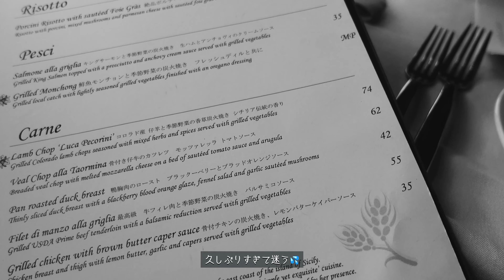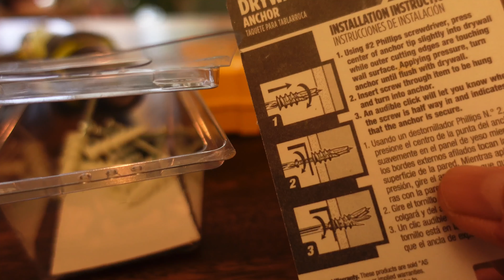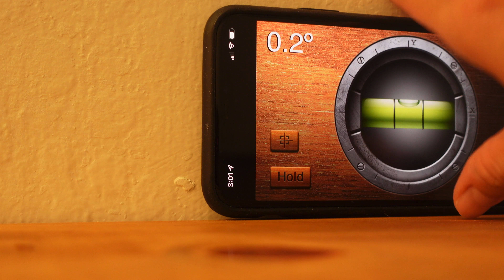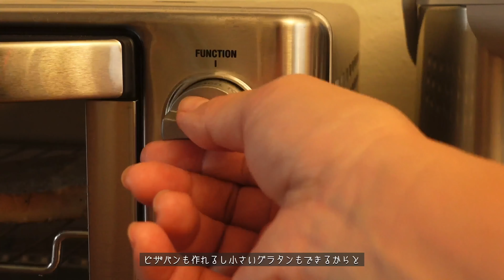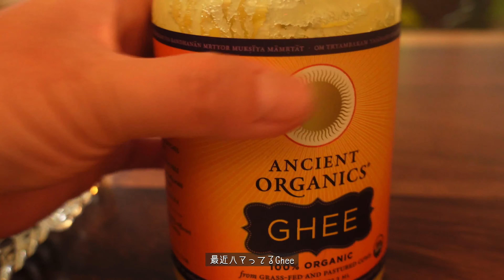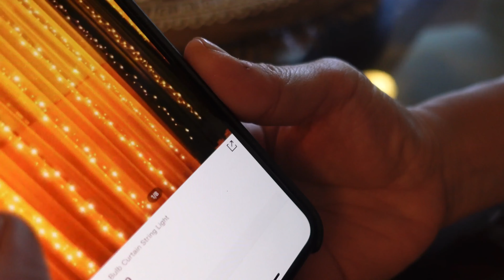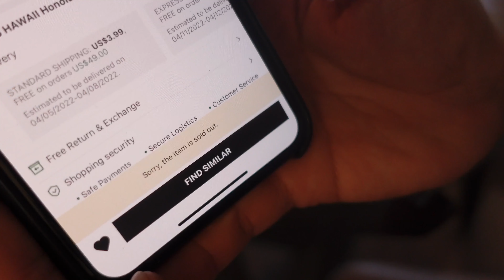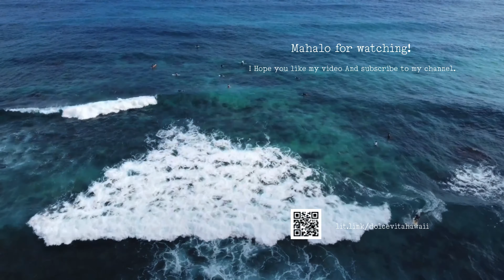【観葉植物】暮らしのvlog | 緑のインテリア | 模様替えDIY | SHEINでお買い物 | Taormina in Waikiki | カハラモール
さて今回は、キッチンの一角をプチ模様替えのためのDIYをいたしました。通販サイトSHEINやホームストアなどで少しだけお買い物をしたりとキッチンとリビング周りの模様替えに必要なものをいくつか。
というのも、今回は今まで心の片隅でいつかこうしたいと思っていたごく一部の事を消化しようと思ったからです。
でも一つの事に手をつけますと、それに伴って「ここもあそこも」とどんどん手を広げたくなってしまいます💦
でも今回はここまでで…☆

動画内でご紹介致しましたSHEINはこちらです🦩
私はUSA版でお買い物しました。もしかしたら日本版と商品内容やイメージが違うかもしれませんので比べてみるのも興味深いでしょう。
SHEINはアメリカ企業ですが、商品管理は中国となっているようです。
ご参考で、という事でリンクを貼らせて頂きます。(提供などそういったものではありません。もしご利用になる場合はご自身の責任のもとでお願い致します）

🌺Mahalo🌺
不定期のため、ベルマークの通知ボタンもオンにしていただけますと、新しい動画のアップロード情報などが通知されます。（解除の際はまたベルマークボタンを押し直していただければ解除できます）